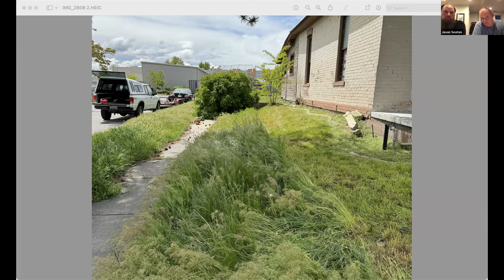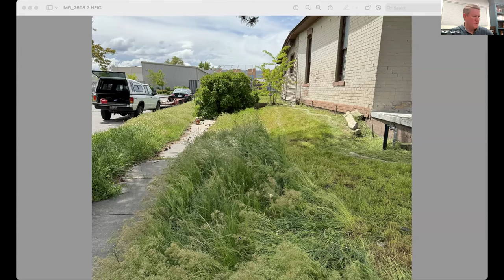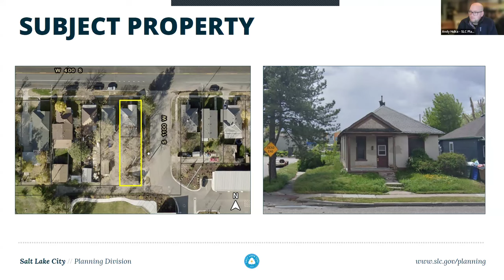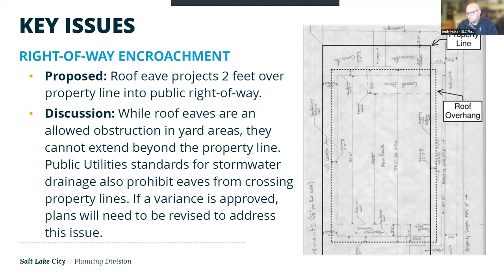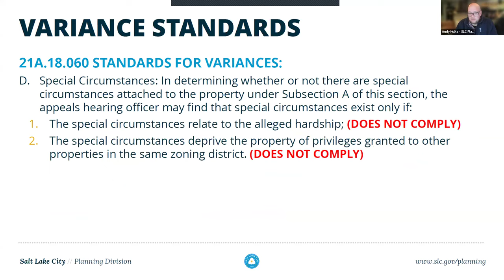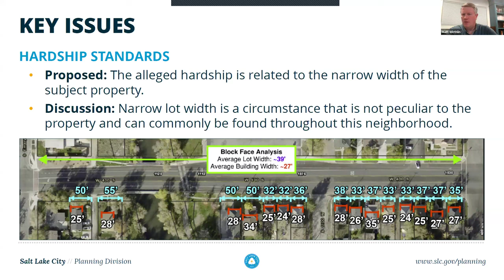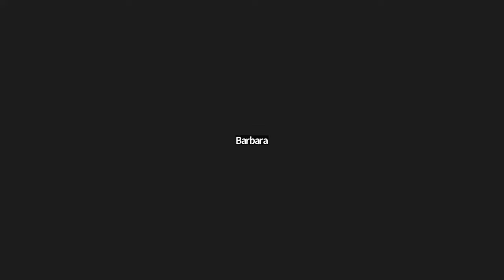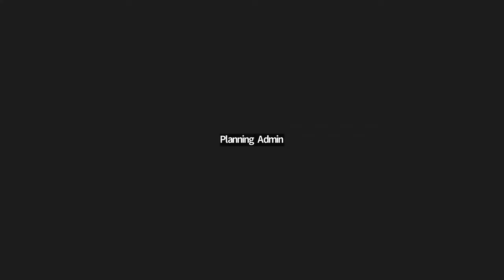Salt Lake City Planning Division Appeals Hearing November 21, 2024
slc.gov/planning